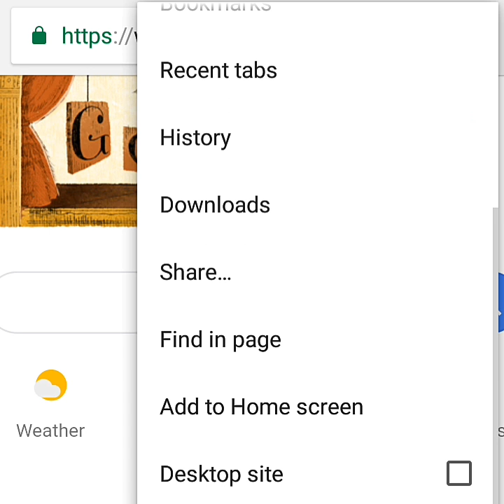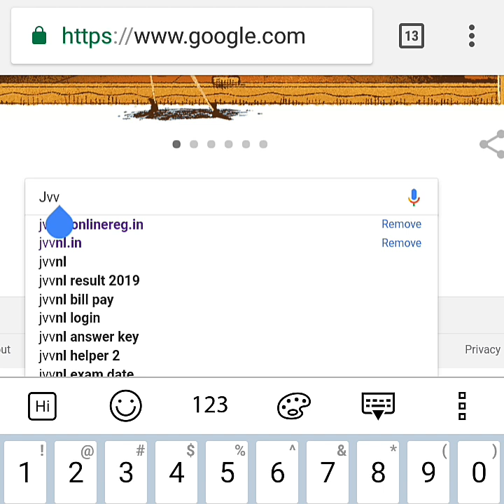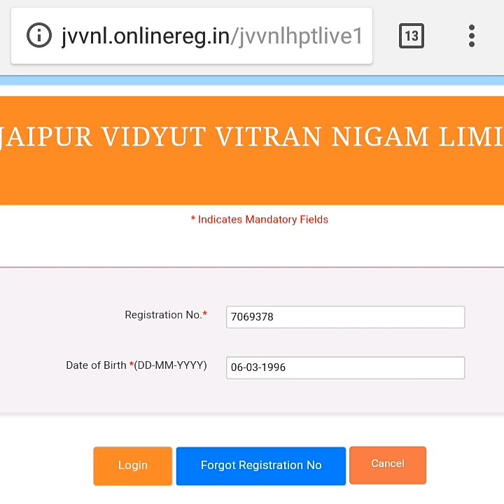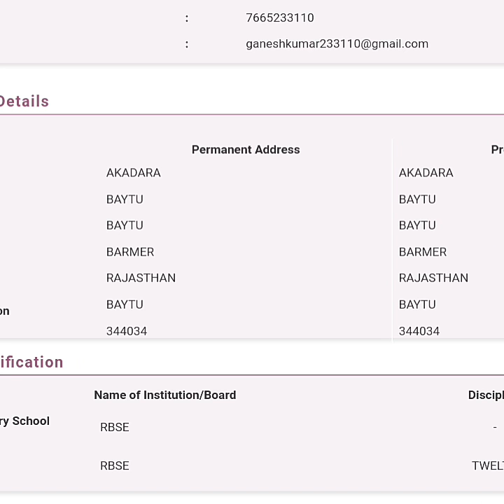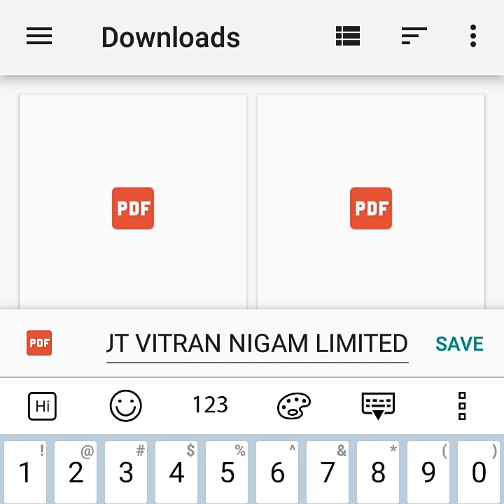Jvvnl helper 2 अपना Application form, Fee slip, Biometric slip कैसे Download करे, देखें इस वीडियो मे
Jvvnl helper 2 से सम्बन्धित महत्वपूर्ण विडियोज.

Jvvnl helper 2 Revise Answer & Result date

Jvvnl Helper 2 परीक्षा मंथन/ मन की बात आपके साथ

Jvvnl Helper 2 cut off कम्पनीवर